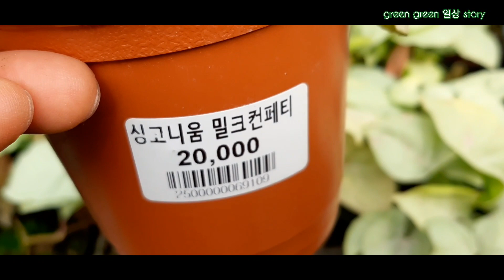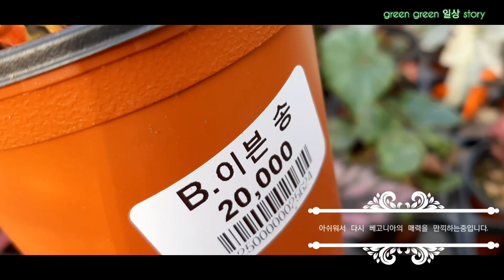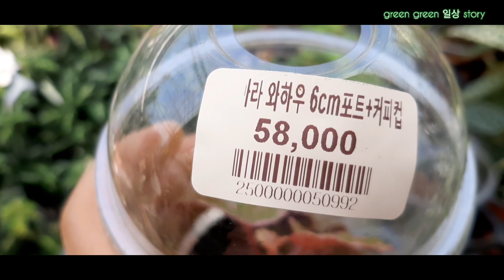2022년1월의💯💚 더그린가든센터에 놀러가기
21년 9월 방문
22년 1월 방문

겨울이지만 그곳에  사는 식물들은 봄날 같았답니다.
베고니아가 많은 종류들로 가득했고,
화분들도 여전했고,

마음이 가는 곳에는 언제나
풍요가 추복을 해 주더랍니다.
ㅎ
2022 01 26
greengreen일상story

베고니아 종류
초보식물가드너의 나들이